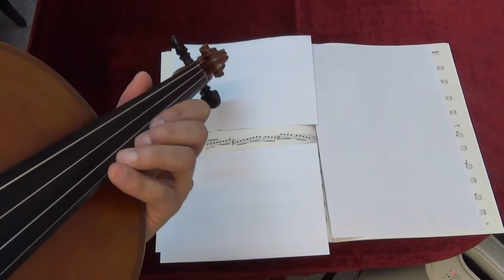ABRSM Viola Grade 5 scales and arpeggios - A major scale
ABRSM
Viola Exam scales and arpeggios
Grade 5
A major scale